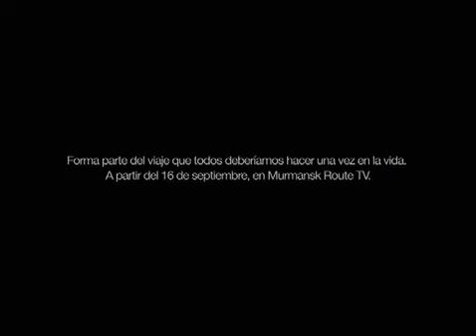Bacardi Murmansk Route 2008: Ya Nos Vamos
Listos para salir a la aventura de la Bacardi Murmansk Route